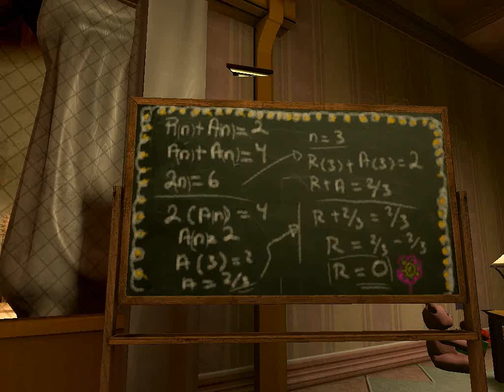Let's Play Bioshock 2 #032- Unsere Big Sister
↓↓↓↓↓↓↓↓↓ Bitte Lesen ! :) ↓↓↓↓↓↓↓↓↓
Bei dem letzten Teil des Videos habe ich die Schärfe ausversehen runter anstatt hoch gestellt *facepalm* Sorry :-D Weiter Scrollen zur eigentlichen Beschreibung
Bei Persephone angekommen ist es soweit , direkt 2 von den ( Kein Spoiler) angegriffen worden , doch wir haben es geschafft , aber natürlich musste uns Lamb ein Strich durch die Rechnung machen , naja Heute aus der Sicht einer Little Sister !
siyaro45
Hm ansonsten schreib ich noch ein wenig damit die Beschreibung voller aussieht und es scheint als hätte ich den übelsten Plan.
Bla du abi ahg osh habe du die tinte im füller papier platza rumops

Störungen im Audio könnten manchmal vom Mikrofon kommen , welches einen Wackelkontakt hat :)